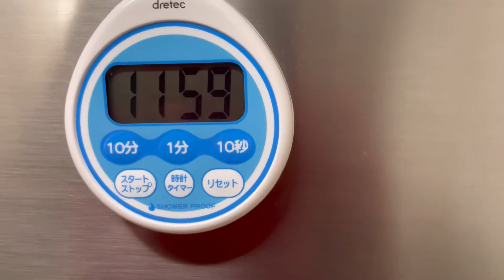GYUDON l JAPANESE BEEF BOWL l 牛丼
GYUDON (BEEF AND RICE BOWL) IS A POPULAR DOMBURI DISH CONSISTING OF BEEF AND ONION SERVED OVER A BOWL OF RICE. THE MEAT AND ONION ARE COOKED IN A MIXTURE OF SOY SAUCE, MIRIN, SUGAR AND SAKE GIVING THE DISH A SWEET, SALTY FLAVOUR. IT IS AN EASY QUICK MEAL THAT'S EQUALLY AT HOME  AT THE FOOD COURT OR ON YOUR KITCHEN TABLE.

INGREDIENTS:
FOR BEEF BOWL
500 grams thinly shaved beef ribeye
5 cups dahi
4 tbsp soy sauce
4 tbsp sake
4 tbsp mirin
2 tbsp sugar
1 medium onion
cooked grain rice

FOR GARNISH
beni shoga (red pickled ginger)
scallion
onsen tamago (soft boiled egg)
mushroom (optional)
shirataki (optional)